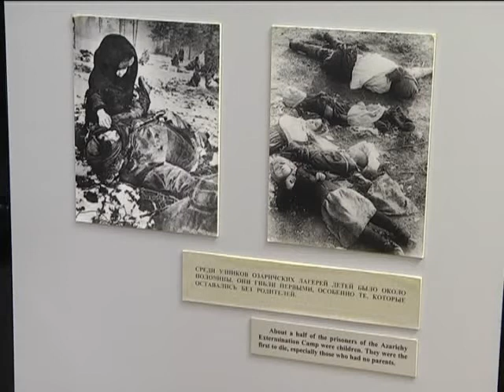День памяти Хатыни